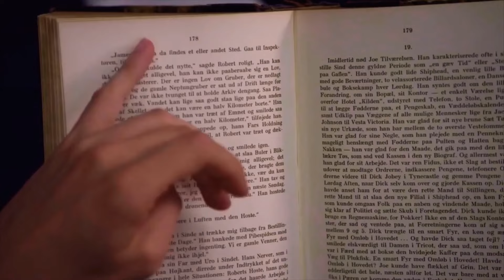Spencer Reid • Schizophrenia